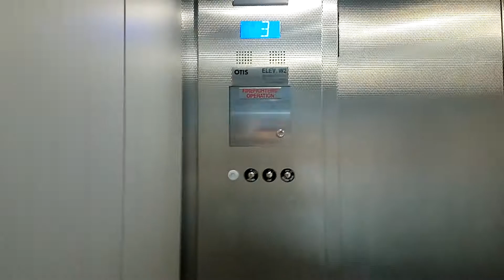Otis Traction glass Elevator at Edmonton City Centre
Otis Traction glass Elevator at the Edmonton City Centre in Edmonton Alberta.